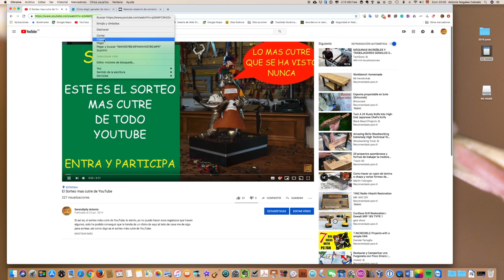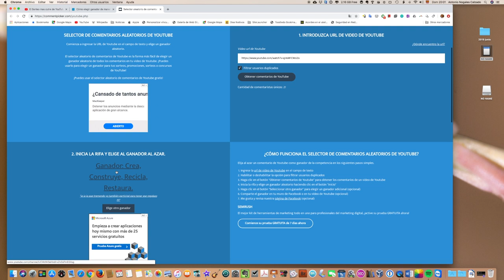Resultado del Sorteo más Cutre de Youtube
Y aqui tenemos ya el resultado del sorteo más cutre de Youtube, el ganador o ganadora es.
Mira el video y así lo sabrás

Por cierto el ganador o ganadora se tiene que poner en contacto con el correo del canal para arreglar el asunto del envío.
MUCHISIMAS FELICIDADES Y ENHORABUENA